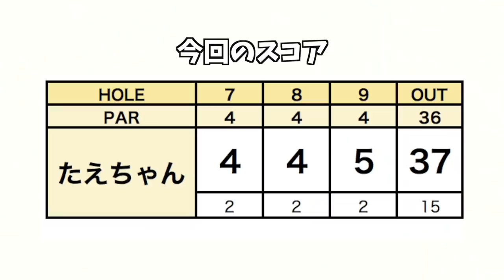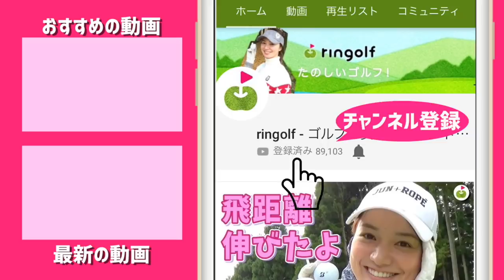ゴルフの謎があらわれた！【スポーツ選手No1決定戦(エアトリCUP) #3】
スポーツ選手でゴルフうまいのは誰だ？！エアトリCUPにたえちゃんが参加、バドミントン元オリンピック選手の池田信太郎さんとラウンドしました。

野球・水泳・相撲にバドミントン！各スポーツ選手のドラコンの模様まとめはこちら！

3本目なんですが素人目にも池田さんのパターが気持ちいい。

打ち切って、頭も残るようになっていて、距離感も合う感じが参考になります。

アイアンショットもフェースに球が当たってからフォロースイング。

バドミントン経験者ならではの道具の使い方なのか、オリンピック選手の身体能力なのか。

にしても、ゴルフ勘の良さがうらやましい。